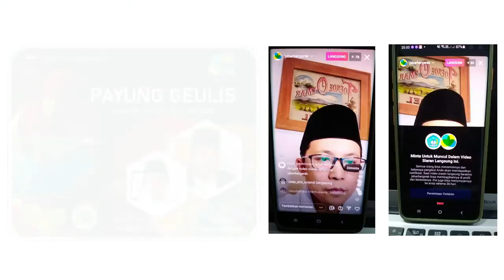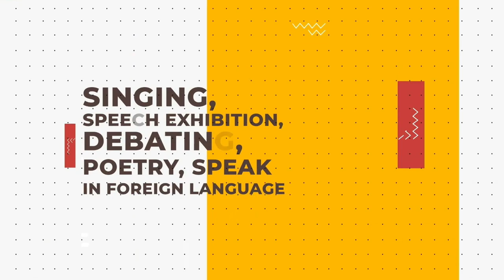SIMULASI PENTAS ANGKLUNG, MELUKIS PAYUNG GEULIS DAN TARI PAYUNG GEULIS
Dalam rangka persiapan Rekor Muri Festival dan Lomba Melukis 2022 Payung Gueulis se-Jawa Barat di SMAN 10 Tasikmalaya, kami mengadakan simulasi melukis payung geulis, tari payung geulis dan pentas angklung.